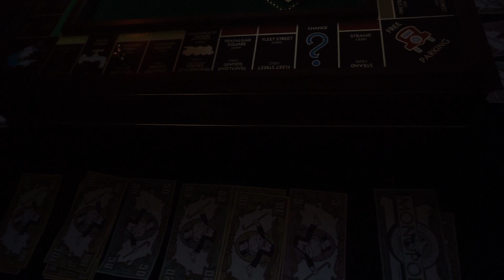WHAT COVID ISOLATION LOOKS LIKE IN AUSTRALIA | 5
Bit of a slow one but like i said thank you for watching and hope you got some enjoyement/entertainment out of my video thats all i really make them for, subscribe if you wanna see my future ones thanks guys.